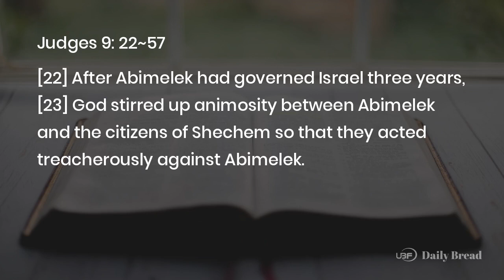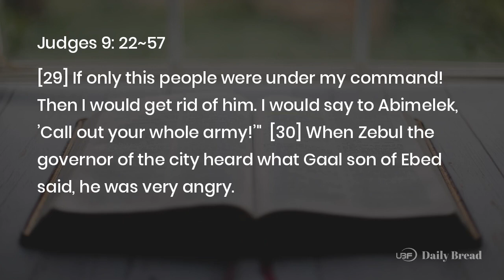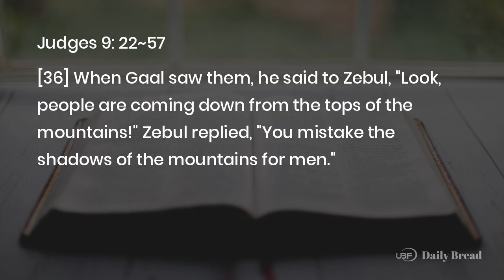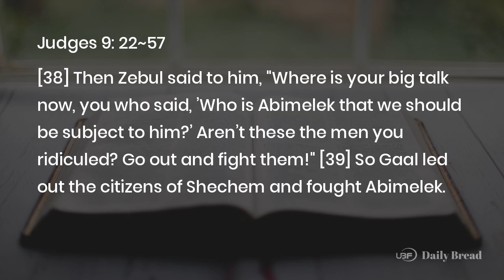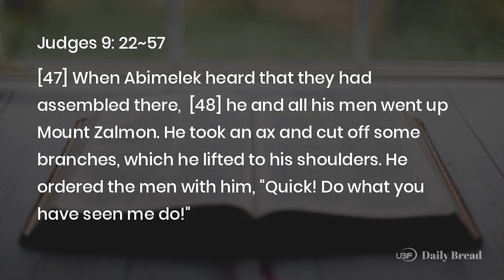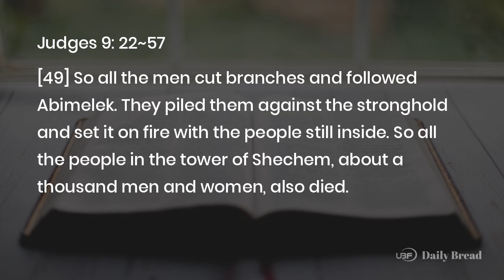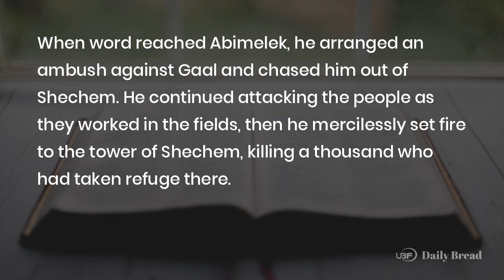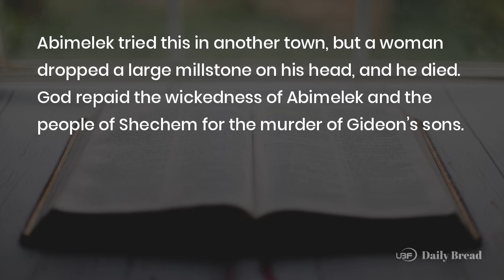GOD AVENGES GIDEON'S SONS, Jdg 9:22~57, 01/29/2024 / UBF Daily Bread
Title: GOD AVENGES GIDEON'S SONS / UBF Daily Bread, Jdg 9:22~57, January 29, 2024
Description:

Passage: Jdg 9:22~57
Key Verse: 56
Title: GOD AVENGES GIDEON'S SONS
Content:
Three years into Abimelek's reign God stirred up animosity among the people of Shechem. God did this to avenge the deaths of Gideon's sons. The people began to resent Abimelek as their king. Led by Gaal, son of Ebed, they conspired against the king. Gaal son of Ebed boasted, "If only this people were under my command," then he would get rid of Abimelek.

When word reached Abimelek, he arranged an ambush against Gaal and chased him out of Shechem. He continued attacking the people as they worked in the fields, then he mercilessly set fire to the tower of Shechem, killing a thousand who had taken refuge there. Abimelek tried this in another town, but a woman dropped a large millstone on his head, and he died. God repaid the wickedness of Abimelek and the people of Shechem for the murder of Gideon's sons. It happened as Jotham had said.

Prayer: Lord, you are a just God. Bless me to always wait on you and trust in your judgment and your salvation.
One Word: God will repay

LINKS:
University Bible Fellowship: